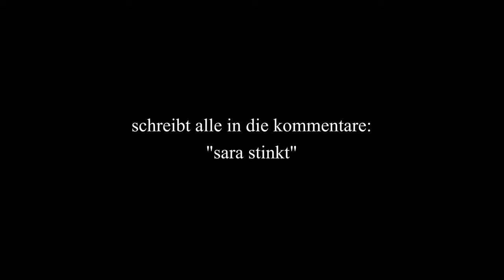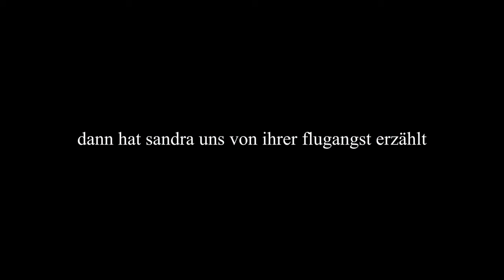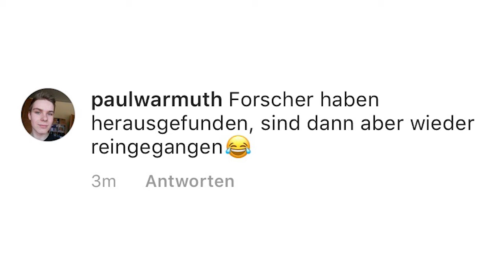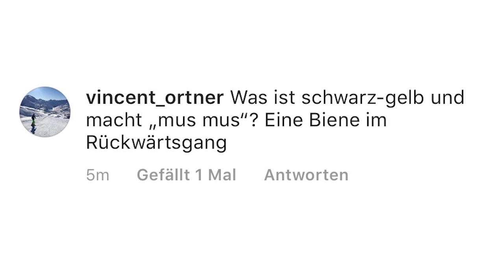NICHT LACHEN CHALLENGE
Sandra versucht meine Freundin Jule, meine Schwester Sara und mich mit Witzen und Stories aus ihrem Leben zum Lachen zu bringen! Immer wenn jemand lacht, muss er eine eklige Jelly Bean essen...